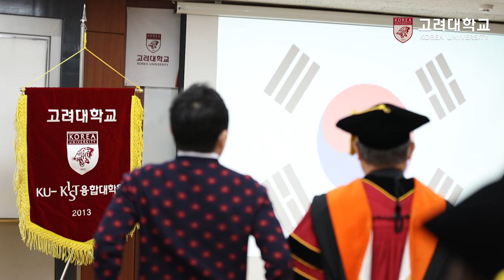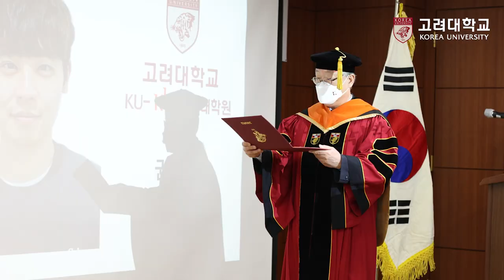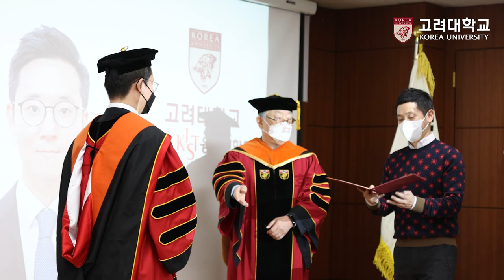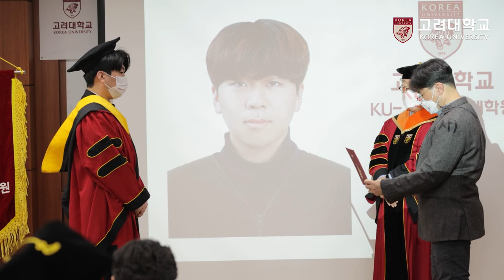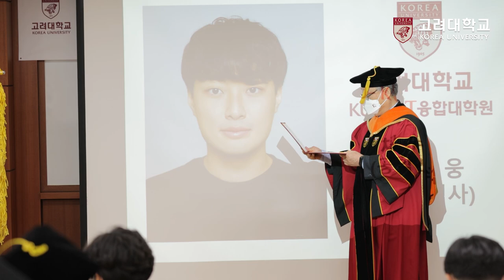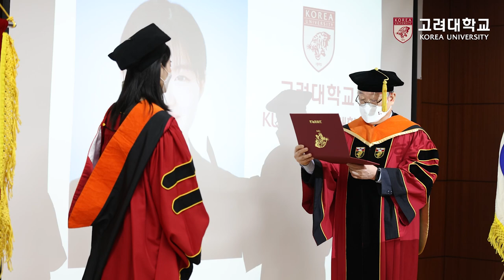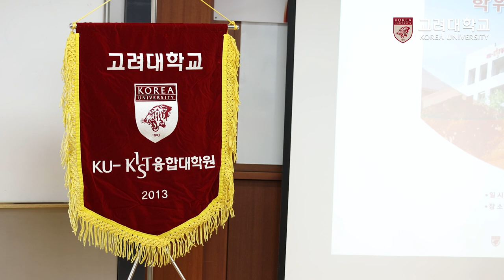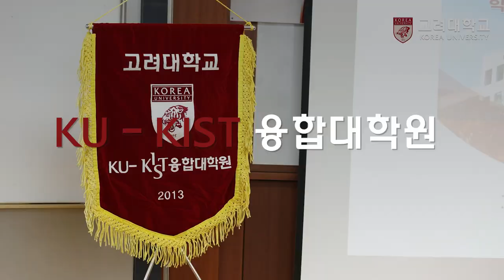[고려대학교 Korea University] 2021학년도 전기 KU-KIST 학위취득축하행사